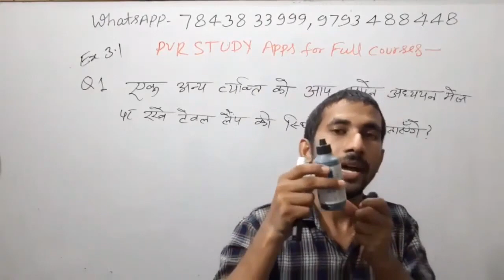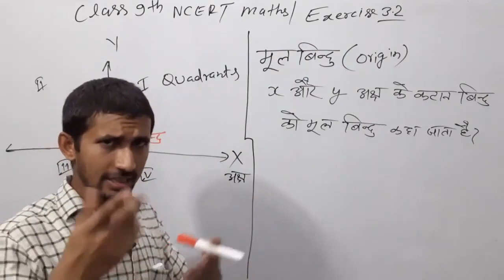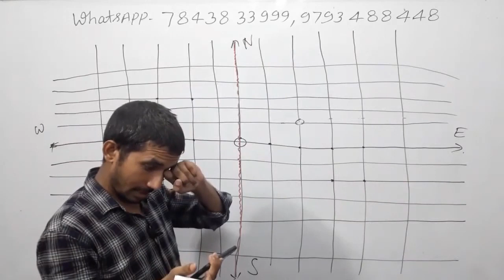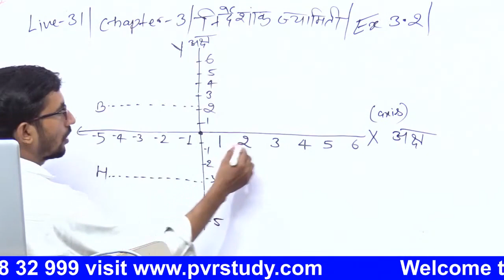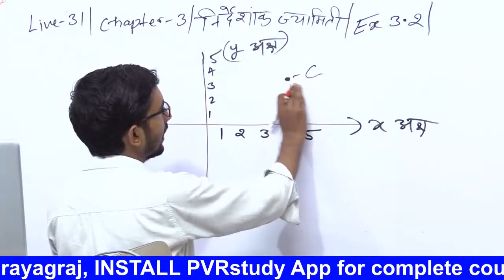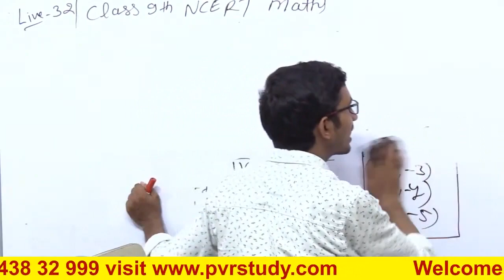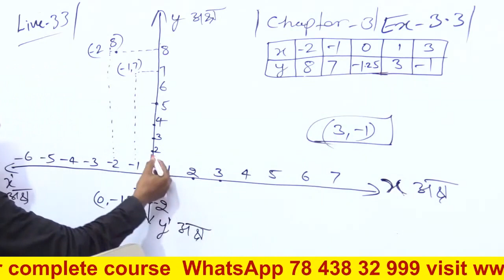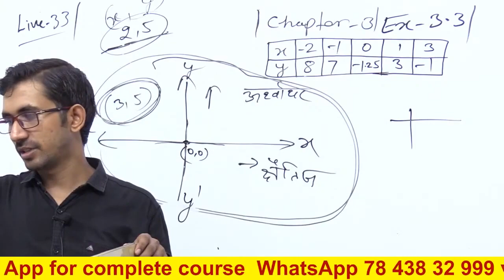Class 9 Maths Chapter 3 Complete Solutions | कक्षा 9 की गणित अध्याय 3